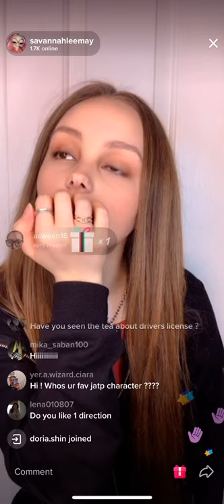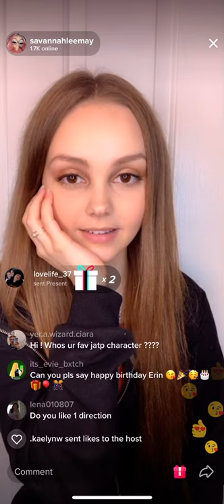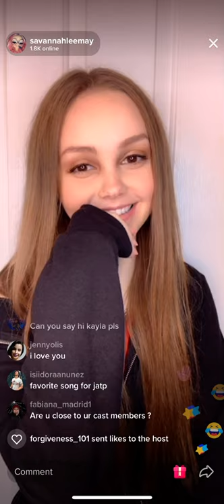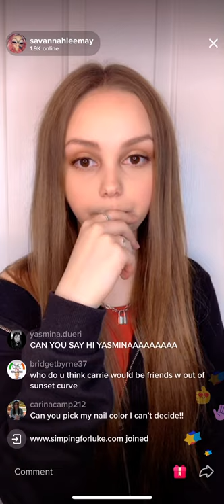Savannah lee May TikTok live 1/11/2021